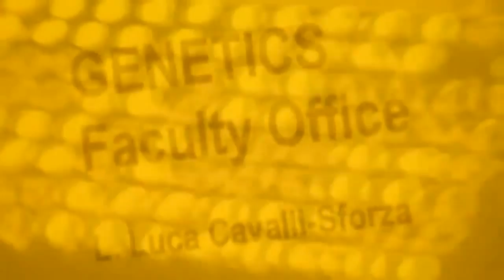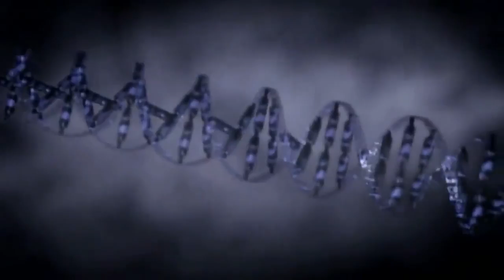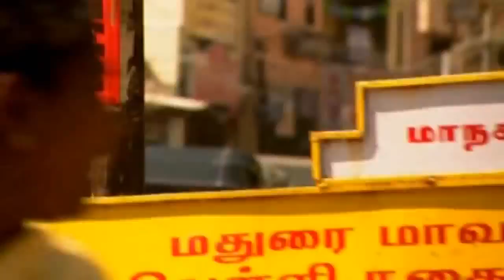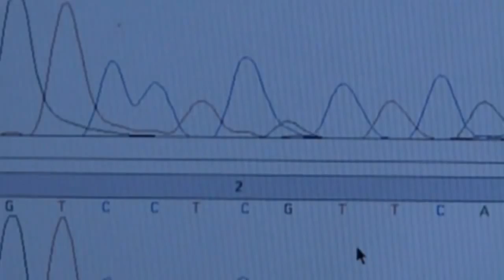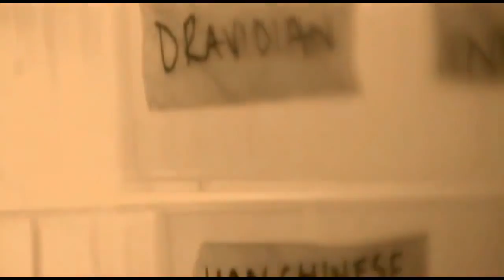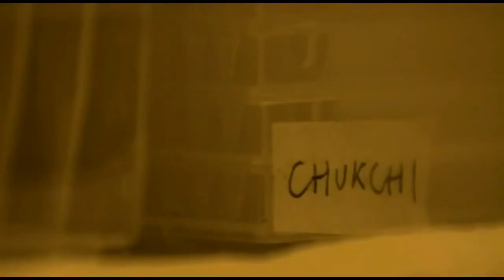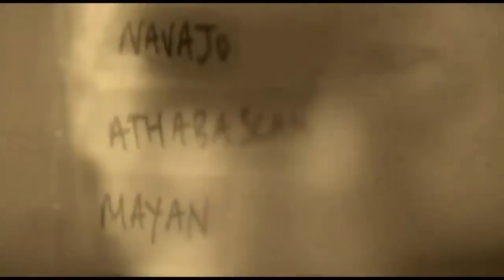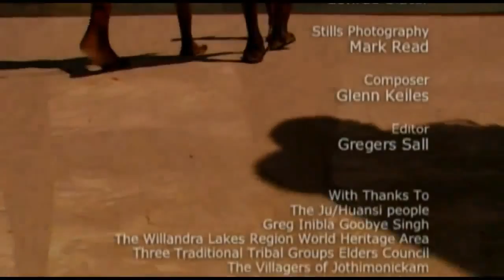Journey Of Man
Geneticist Spencer embarks in a quest across de globe to trace  the route followed by our ancestors.